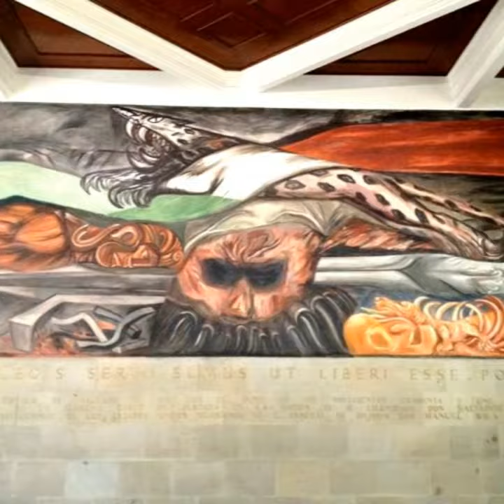MURALES SCJN MÉXICO TURISMO BIENVENIDOS ORGULLO MEXICANO FUNDADOR LIC. DELFINO CORNEJO TORRES